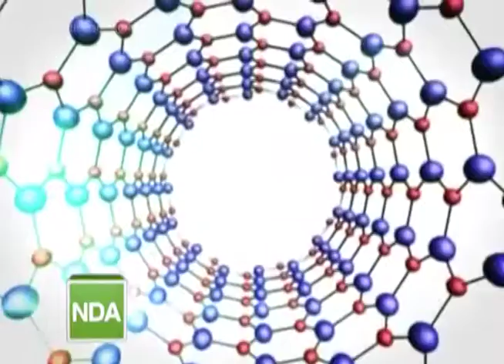NDA EMISION #536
NDA EMISION #536 SEC 2